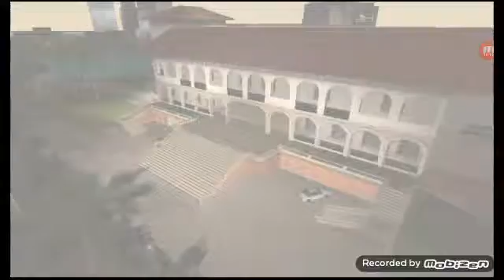Gta bolum 6